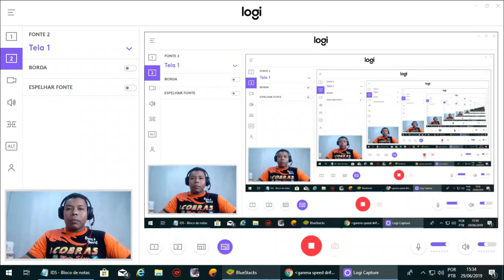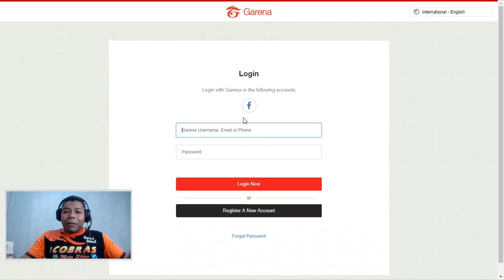GANHE A SKIN DO CARRO ESPORTIVO DO FREE FIRE - PRE REGISTRO SPEED DRIFTERS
Canal parceiro:
👉ISNET